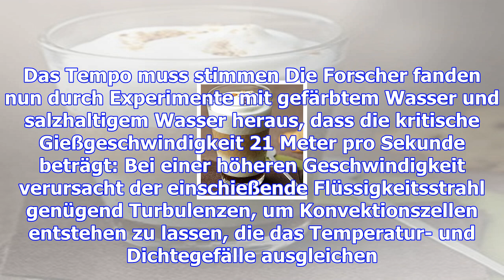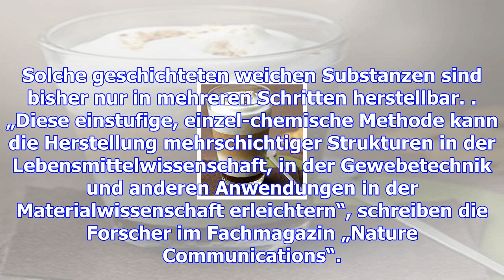Mehr als nur ein getränk: das geheimnis des latte macchiato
(dpa/mk) - Der Ausgangspunkt für die Untersuchungen des Teams waren die Schichten im Latte macchiato...